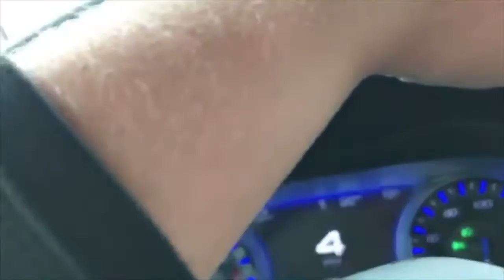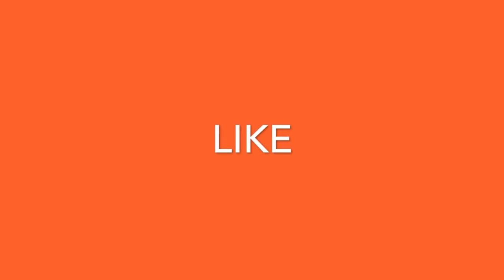Hurricane Harvey: Another big threat to human existence